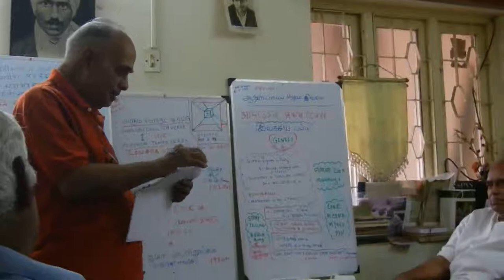Writer Sujata on Nagupoliyan letter